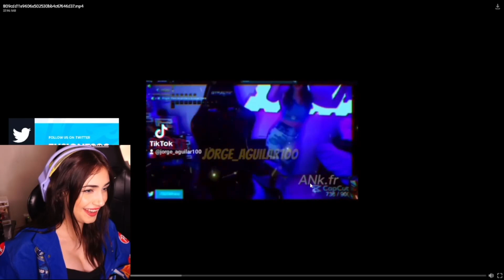MarieMoone reacciona a Streamers bailando "El Silencio Loco"